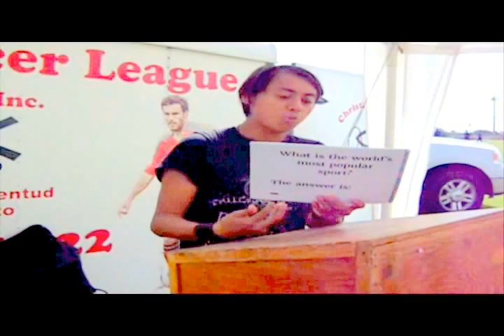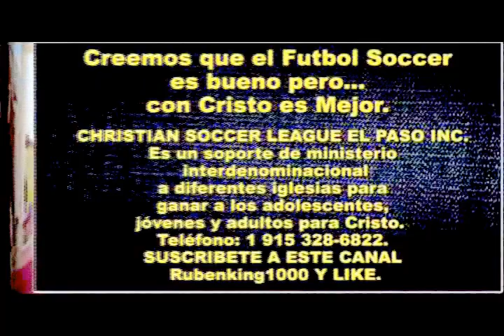ARREPIÉNTETE Y CREE - Predicaciones Cristianas Evangelicas - Predicacion - Aaron Loaeza